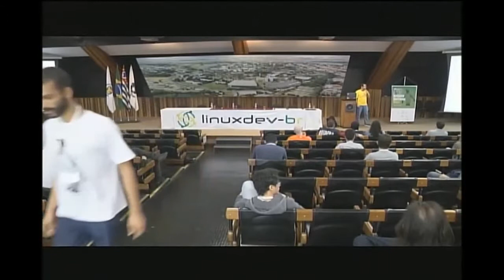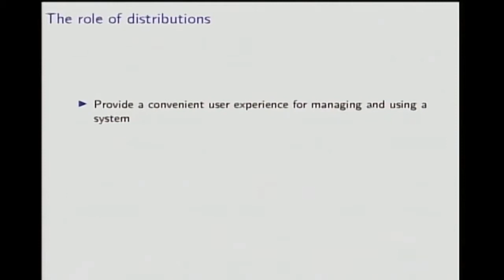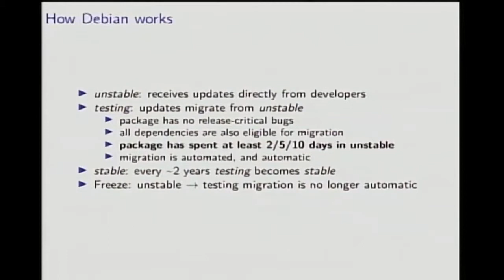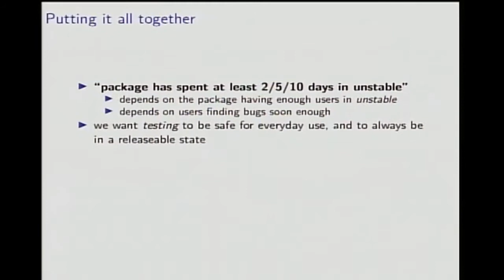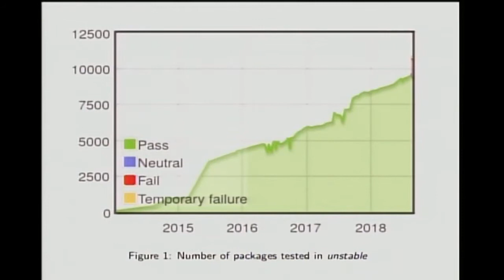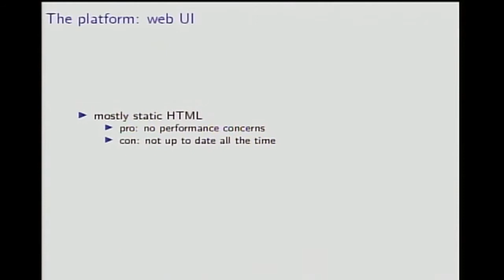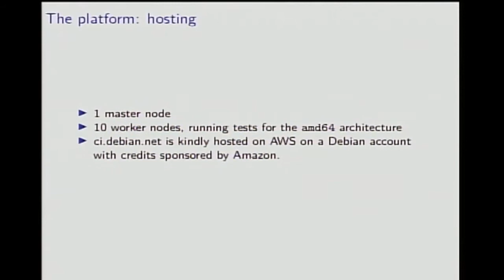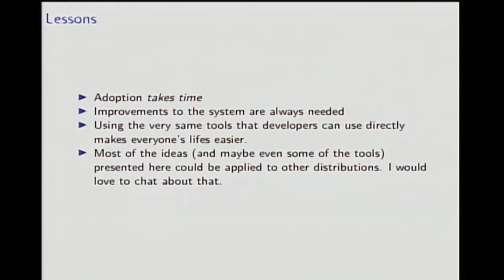The Debian Continuous Integration project - Antonio Terceiro (Portuguese)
By Antonio Terceiro, Debian

The Debian Continous Integration project tests Debian packages in the unstable and testing distributions, in order to find integration bugs early, and Debian CI test results recently started being used to control migration of packages from unstable to testing. This talk presents the basics of functional testing of Debian packages, the Debian CI platform, and the increasing adoption of automated integration testing in Debian.

Bio

QA Engineer at Linaro. Debian Developer, creator and maintainer of the Debian CI project